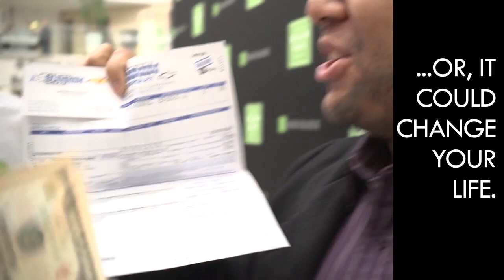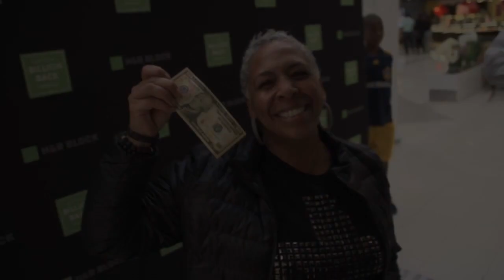H&R Block "Billions Back" Cash Machine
M1 partnered with Ketchum and Decibel Management to debut the H&R Block “Billions Back Cash Machine”, an interactive touch screen kiosk and ATM rolled into one. Take the quiz, tell your story of what you’d do with a billion dollars, share on social media, and then collect some cash.. YOUR piece of the billions.